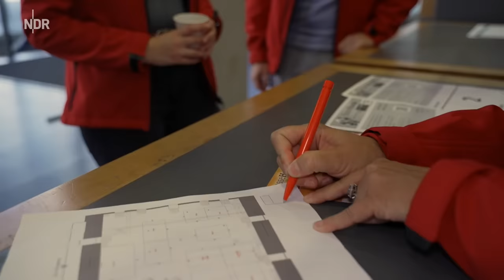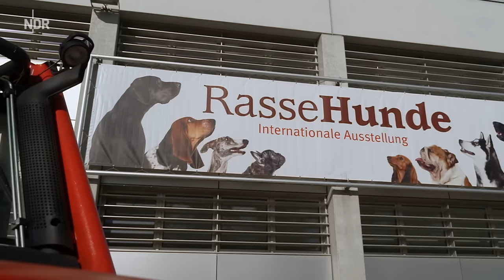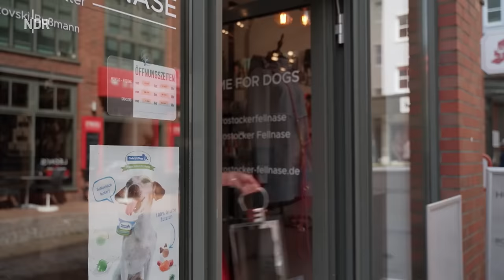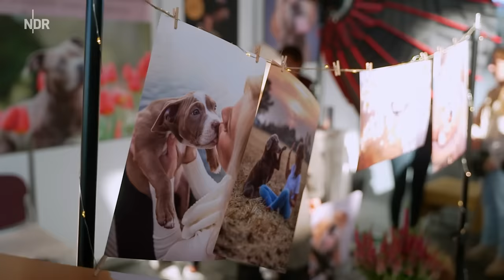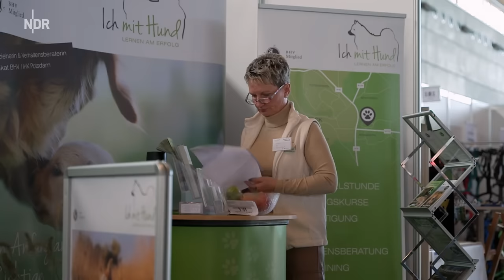Auf den Hund gekommen: Wer ist der Chef an der Leine? | die nordstory | NDR Doku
Rund 200.000 Hunde gibt es in Mecklenburg-Vorpommern, Tendenz steigend. "die nordstory" begleitet Menschen und ihre Vierbeiner.

Kathrin Schiemann ist Projektleiterin bei der Messe Internationale Rassehundeausstellung in Rostock und verantwortlich für Mensch und Hund. Rund 23.000 Besucherinnen und Besucher zieht es in die Messehalle und fast 3000 Vierbeiner.

Tanja und Frank Pals aus Oldenburg züchten die Hunderasse Lagotto Romagnolo, italienische Wasserhunde, eine verwandte Art vom früheren "First Dog" der Familie des ehemaligen US-Präsidenten Obama den USA. Bei der Ausstellung hofft Ehepaar Pals auf Bestnoten in der Bewertung.

Jasmina Naskovski-Bußmann hat 2021 eine kleine, schicke Hundeboutique in der Rostocker Innenstadt eröffnet. Inspiriert durch ihre beiden Chihuahuas Prince und Sir Douglas, ist Jasminas Motto: nur das Beste für die Vierbeiner. Sie hat Kotbeutelhalter aus Echtleder, handgemachte Leckerlies und Hundebetten aus Kuhfell im Angebot.

Jule Tschammer hat viele Jahre lang als Tierarzthelferin gearbeitet. Doch das war ihr oft zu traurig. Sie schulte um. Jetzt ist sie Hundefriseurin und jeden Tag ausgebucht. Denn der "Hund von heute" ist ein gepflegter Hund.

Aber es gibt auch eine andere Seite der Medaille, was Hundehaltung angeht: Tierheime und Auffangstationen platzen aus allen Nähten. In Schwaan bei Rostock gibt es einen Gnadenhof, auf dem Hunde betreut werden, die ganz besondere Hilfe brauchen. Sonja Elmenhorst kommt hier regelmäßig vorbei. Sie ist Hunde-Physiotherapeutin und geht auf Hausbesuch.

Pia Nordbeck leitet eine von fast 60 Hundeschulen in Mecklenburg-Vorpommern. Damit von Anfang an klar ist, wer der Chef an der Leine ist, empfiehlt Pia die Welpen-Spielstunde.

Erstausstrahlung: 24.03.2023